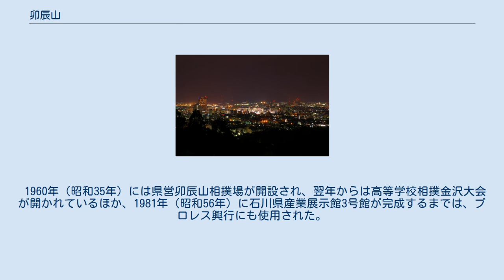卯辰山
卯辰山より眺めた金沢の夜景（2007年3月） 卯辰山（うたつやま）は、石川県金沢市にある山である。
金沢城から見て東（卯辰の方角）に位置することから名づけられた。
宇多須山（うたすやま）、向山（むかいやま）、夢香山（むこうやま）、臥竜山（がりゅうざん）、春日山（かすがやま）等多数の別名がある。
 日本の歴史公園100選に選ばれている。
 山頂には国土地理院の二等三角点があり、この三角点は「金沢」と命名されている。
 文化、文政年間には青木木米により春日窯が開かれ九谷焼の再興の先駈けとなった。
金沢城を見下ろす位置にあることから、江戸時代を通じて庶民の登山が禁止されていたが安政5年に安政の泣き一揆と呼ばれることになる事件が発生し首謀者7人が死罪になっている。
 1947年（昭和22年）、徳田秋声を顕彰する文学碑が室生犀星の揮毫、谷口吉郎の設計で山頂近くに置かれる。
 1958年（昭和33年）、山頂付近に動物園、水族館を付属した娯楽施設「金沢ヘルスセンター」が開園し、1993年（平成5年）の閉園まで存続した（この施設についてはいしかわ動物園の項目を参照のこと）。
 1960年（昭和35年）には県営卯辰山相撲場が開設され、翌年からは高等学校相撲金沢大会が開かれているほか、1981年（昭和56年）に石川県産業展示館3号館が完成するまでは、プロレス興行にも使用された。